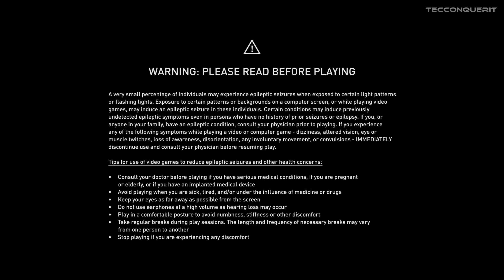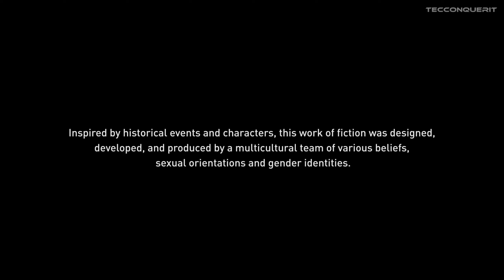Assassin's Creed Mirage Gameplay Part 1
let´s have fun with Assassin's Creed Mirage with The Technological Conqueror.

This Video is About:
TecConquerIt Gaming Assassin's Creed Mirage Gameplay Game Next Level PVP Campaign Walkthrough Full Gameplay Top gaming channel Best gaming channel Gaming Gamer PVP Fun games to play with somebody Official YouTube Rumble